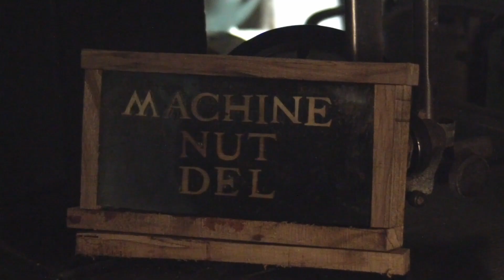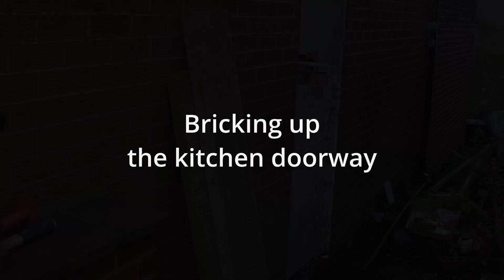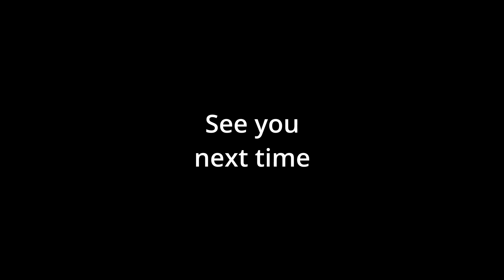Bricking up the kitchen doorway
New kitchen now installed, time to brick up the old doorway !